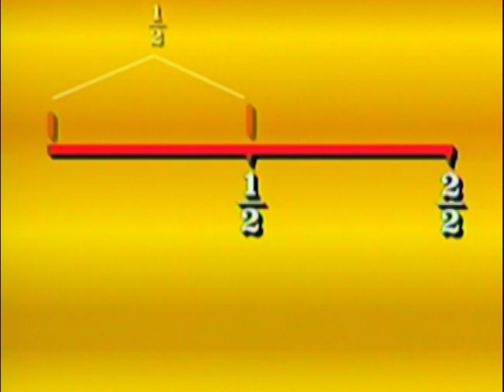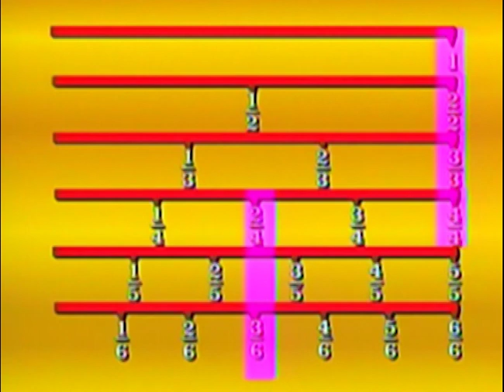Fraction Chart | MathTinik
Ituturo sa atin ni Ms. MathTinik kung paano kumuha ng equivalent fractions gamit ang fraction chart! Dito lang 'yan sa MathTinik!

3rd Floor Main Building, ABS-CBN Compound, Sgt. Esguerra Ave., South Triangle, Diliman, Quezon City